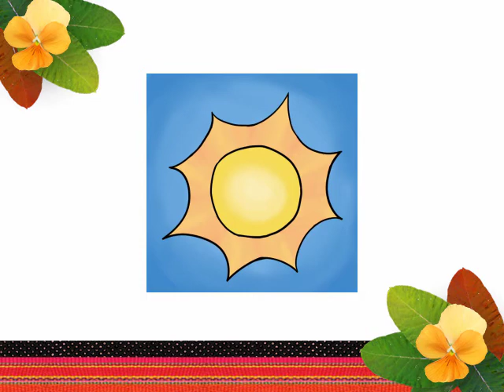國中句型篇 看圖識字 海岸阿美語